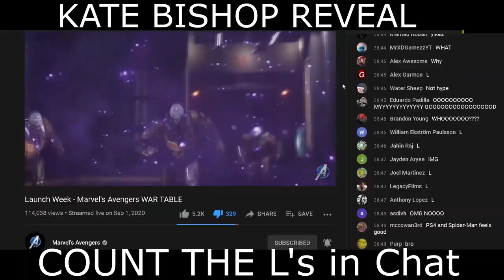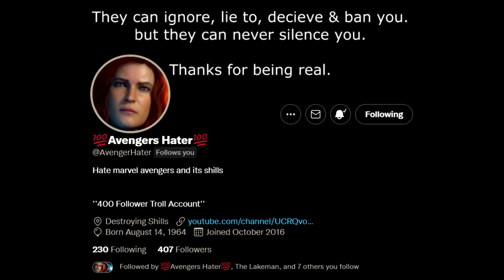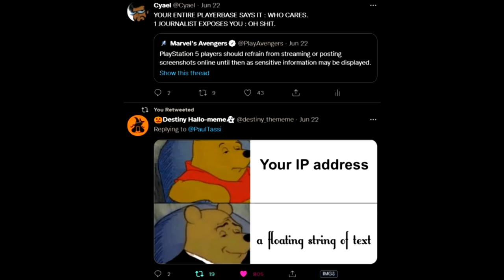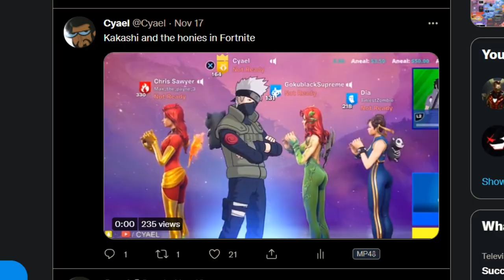Marvels Avengers Spider-Man Gameplay. A Sick Cash Grab